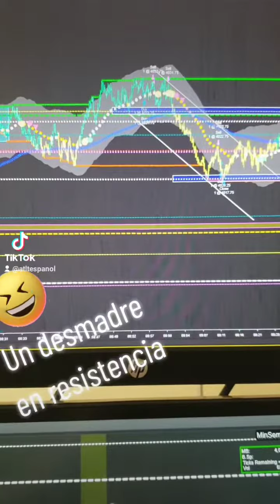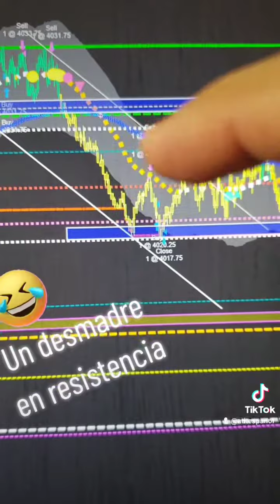🟢Un desmadre en resistencias 😉tradingtips